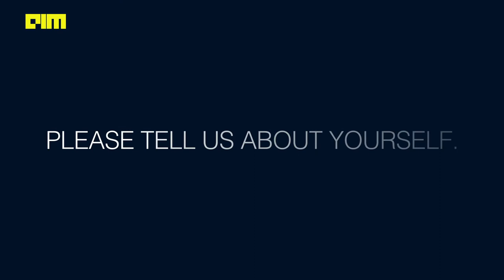Abhishek Trigunait Chief Technology Officer, Software Development at ZS- Pune [MLDS2020]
Abhishek Trigunait, as the worldwide CTO, leads the software product and technology group globally at ZS. As a seasoned global leader, he is an expert at leading large technology organizations, building award-winning products and driving transformational initiatives through effective change management. He specializes in SaaS/Cloud, Big Data and AI/ML solutions. Prior to ZS, Abhishek worked as a senior Director for ePS (WCG), leading teams across the U.S., Asia and Europe.

Abhishek holds an MBA degree from the Boston University and a B.S. in computer science from the Visvesvaraya Technological University, Karnataka. He also has a strategic management certificate from Harvard, a project management certificate from BU Global and has pursued an Executive Program in Artificial Intelligence from MIT Sloan & MIT CSAIL.

Passionate about the areas of strategy, leadership, innovation and technology, he is an acknowledged contributor of the book “Kaplan MBA Fundamentals PM” and a member of various renowned councils and research committees such as Harvard HBR Advisory Council, McKinsey Quarterly Executive Research, MIT Technology Review Global Panel and Computerworld Inner Circle Research.